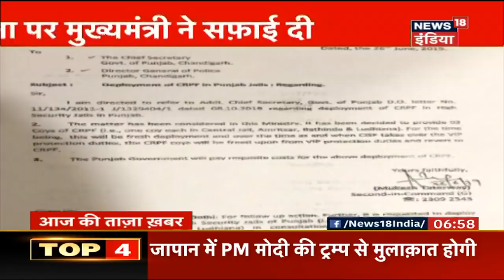G-20 Summit 2019: PM Narendra Modi Held Bilateral Talks with US President Donald Trump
Trump congratulated Modi on his election victory and said that the two countries would work together in many areas including military. "It was a big victory, you deserve it, you have done a great job. We have big things to announce. In terms of trade, in terms of manufacturing, we would be discussing 5G. I congratulate you and I look forward to talks," Trump said.

News18 India Live TV | Hindi News LIVE 24X7 | हिंदी समाचार LIVE